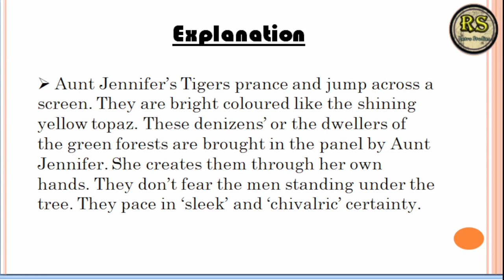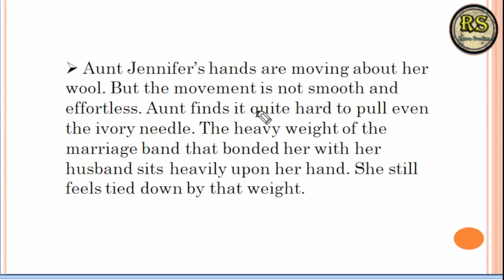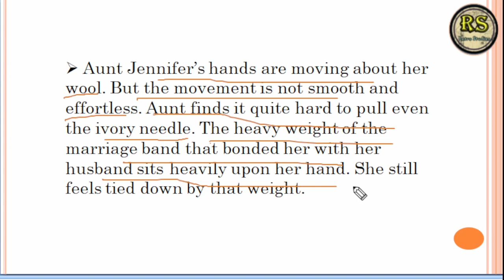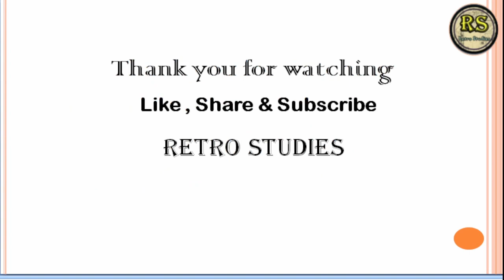Aunt_jennifer's_tigers poem class 12 ( हिन्दी मे ) | Aunt Jennifer's Tigers class 12 English